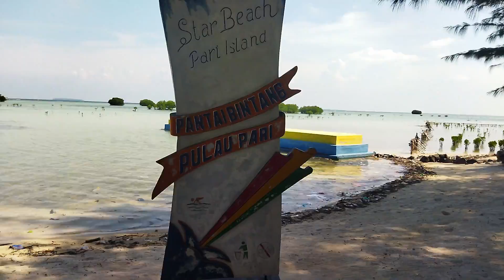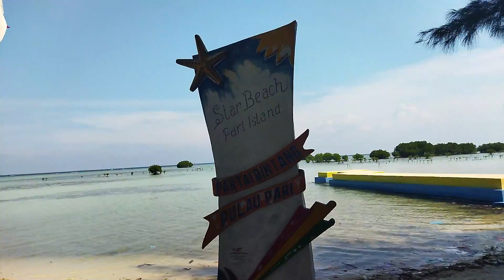PANTAI BINTANG KEPULAUAN SERIBU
Kali ini masih acara jalan jalan yang mana menuju lokasi pantai bintang dengan menggunakan sepeda. Pantai Bintang di Pulau Pari merupakan salah satu pantai untuk hunting sunset atau matahari terbenam. Terletak di bagian barat Pulau Pari, pantai ini dinamakan Pantai Bintang karena di pantai terdapat bintang laut yang tersebar di sekitar area pantai.